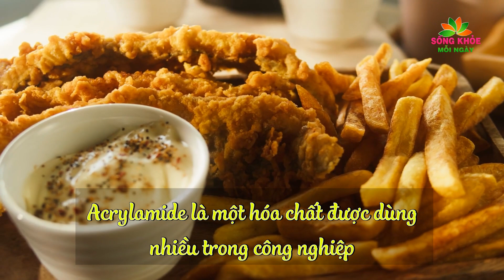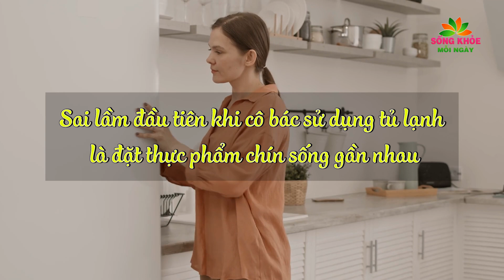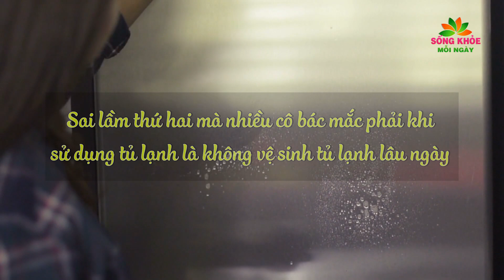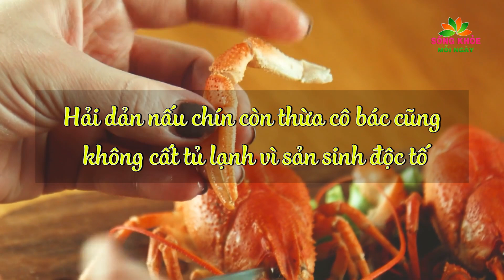BÁC SĨ tiết lộ sự thật về MÓN ĐỒ quen thuộc là Ổ CHỨA UNG THƯ mà nhiều đang LO LẮNG | SKMN